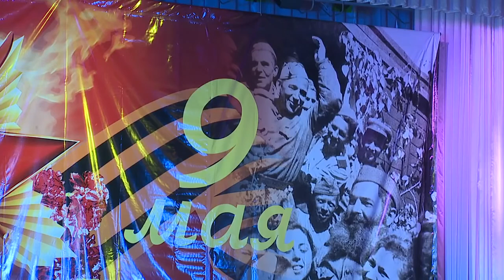Иосиф Кобзон Хотят ли русские войны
Хотят ли русские войны (Э.Колмановский - Е.Евтушенко)
Концерт Иосифа Кобзона во "Дворце Республики" Приднестровской Молдавской Республики, Тирасполь, 09 мая 2014 года